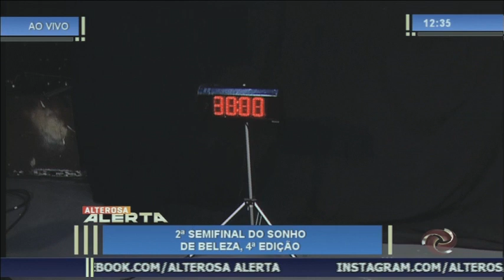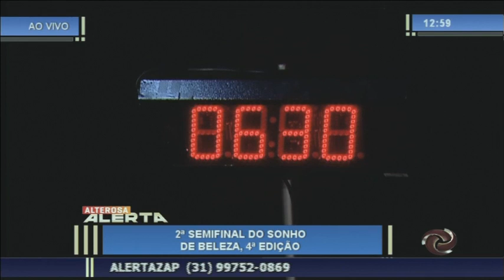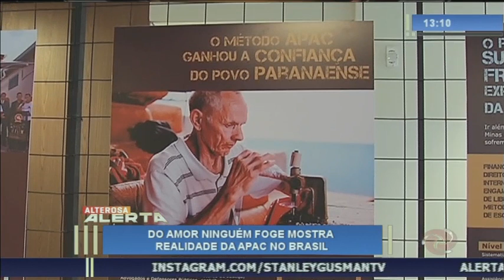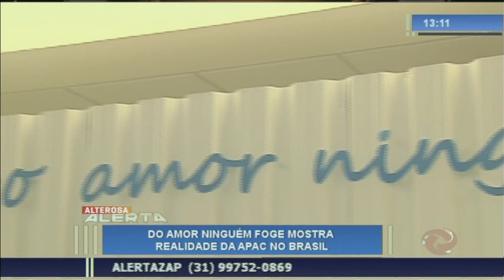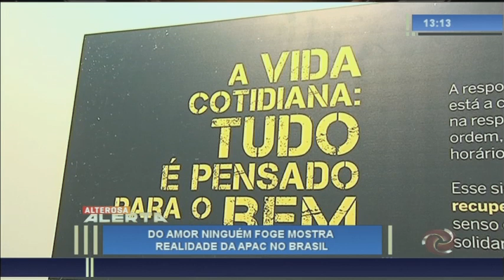Alterosa Alerta - 23/11/2018 - 2ª Edição